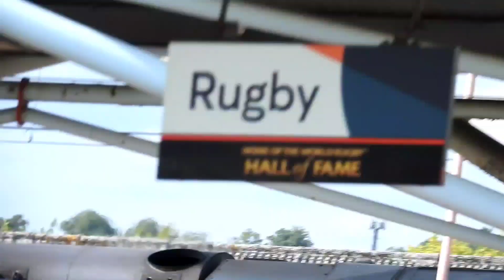Trains at Rugby, WCML | 29/07/20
Hello there in this took a trip to Rugby for the very first time in 6 years and what a return to this iconic station it was.

Next station episode London King's Cross